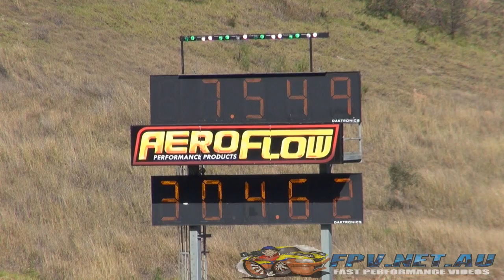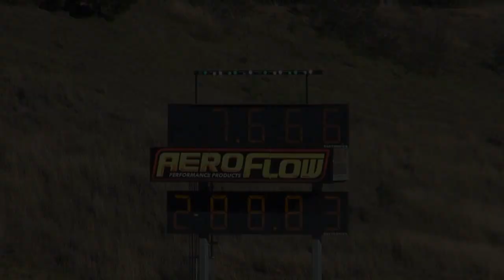BULLIVANT RACING DANDY ENGINES TWIN TURBO V8 TORANA 7.51 @189 MPH SYDNEY DRAGWAY 3.8.2013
BULLIVANT RACING DANDY ENGINES TWIN TURBO V8 TORANA 7.51 @189 MPH SYDNEY DRAGWAY 3.8.2013. MORE VIDEOS TO COME